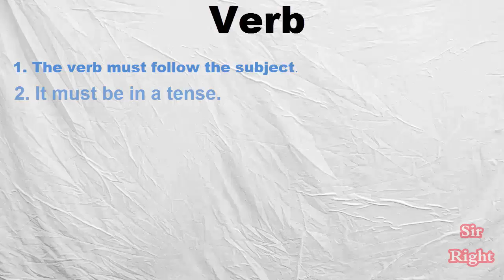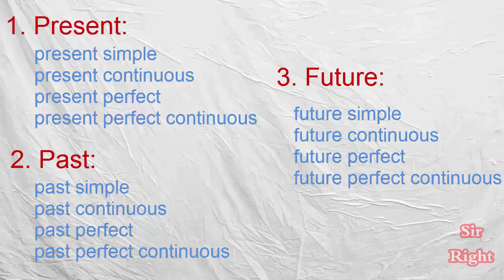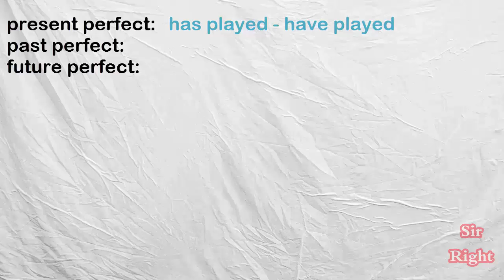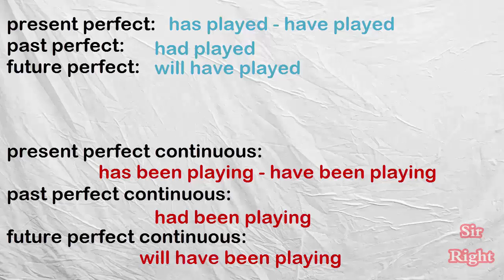1: مقدمة ومدخل مهم عن الأزمنة مع تبسيط لكل الأزمنة | Tenses Introduction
1: مقدمة ومدخل مهم عن الأزمنة مع تبسيط لكل الأزمنة | Tenses Introduction